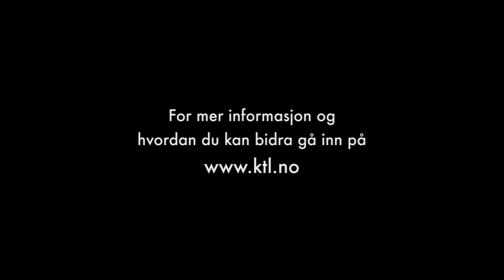H.E. Khandro Rinpoche's message about KTL's new temple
A message from H.E. Khandro Rinpoche to the members of Karma Tashi Ling buddhist center about their new temple building project. For more information on the project and how you can help, please (in Norwegian).

H.E. Khandro Rinpoche med en melding til medlemmene av Karma Tashi Ling om byggeprosjektet til det nye tempelet. For mer informasjon, gå inn på

Oslo, Norway. May 2011